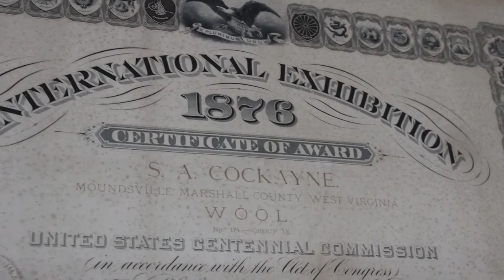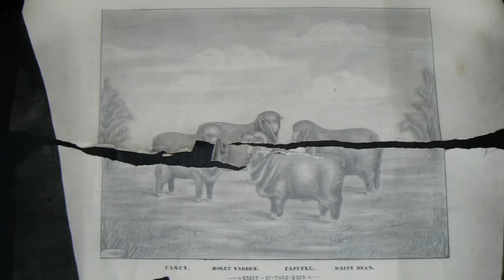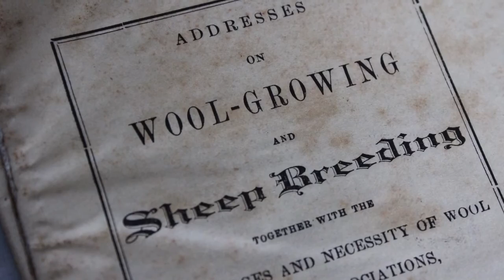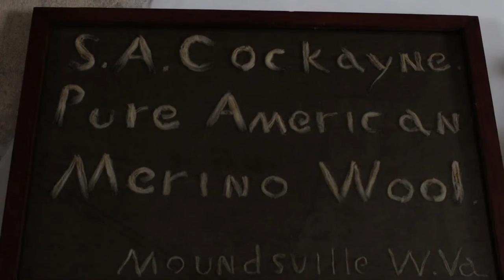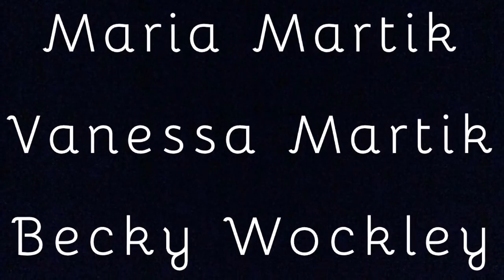Exploring the Cockayne Farmstead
A closer look at the Cockayne Farmstead's contribution to Glen Dale, West Virginia and the world.